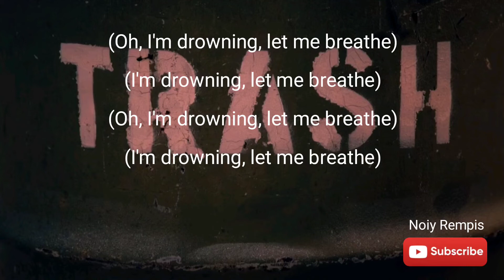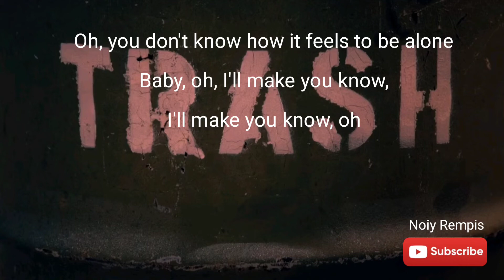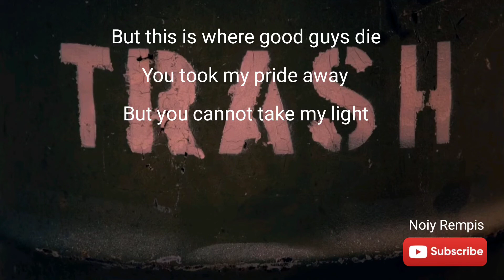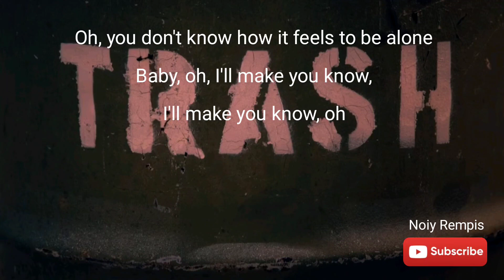Toxic (Lyrics) - BoyWithUke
BoyWithUke - Toxic (Lyrics) "all my friends are toxic"

[Chorus]
But you never showed for me
when I was ringing your cell phone
Baby, oh, I'll make you know,
I'll make you know, oh